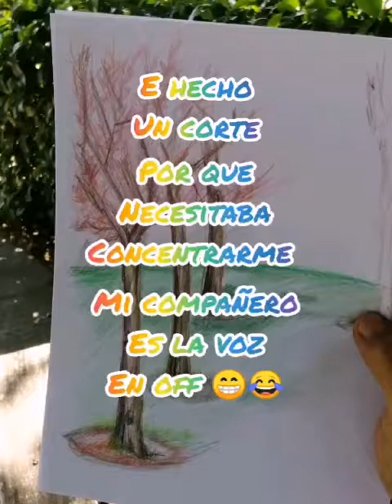consejos para empezar a dibujar (2)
esta es la continuación del boceto del vídeo 1